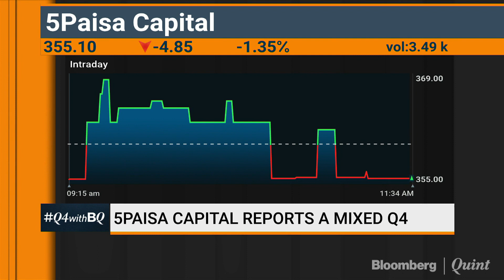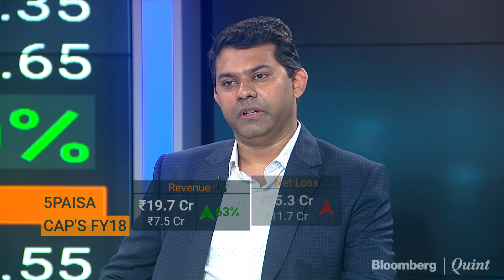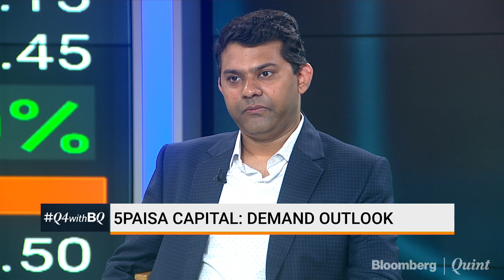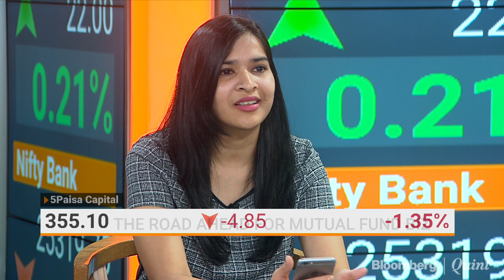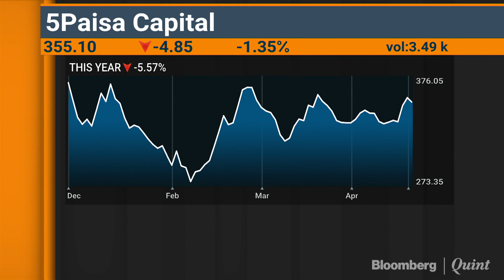5Paisa Capital: Overall A Good Quarter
Q4 With BQ: 5Paisa Capital's Prakarsh Gagdani talks about the quarter gone by and outlook for the future.